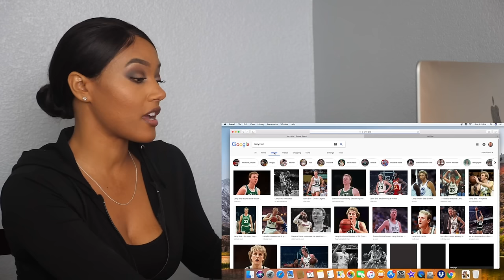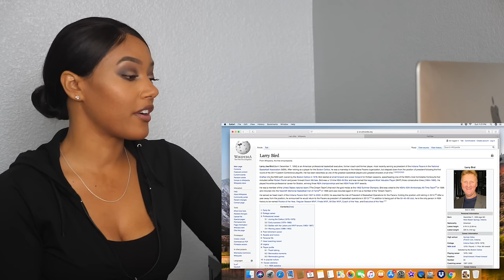New NBA Fan Reacts to Larry Bird Basketball Highlights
what an amazing video and tribute showcasing the heart and soul Larry Bird poured out play by play on the court.